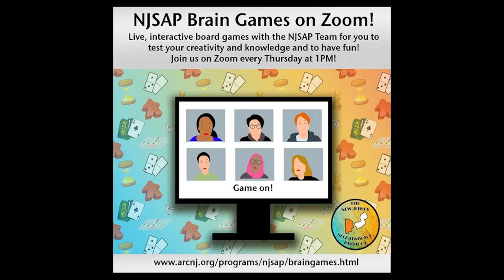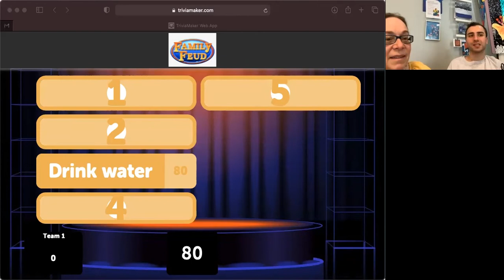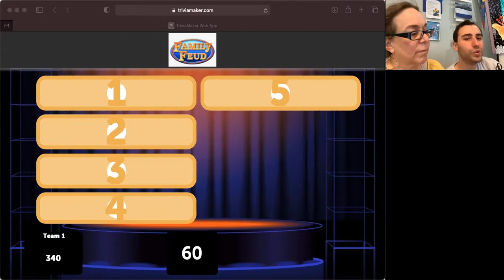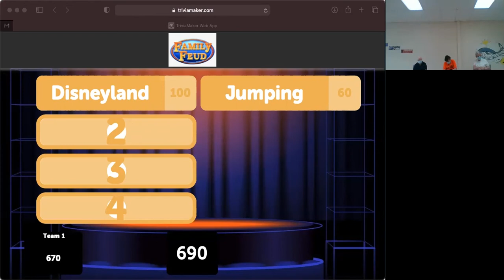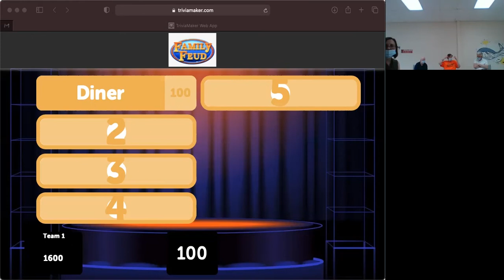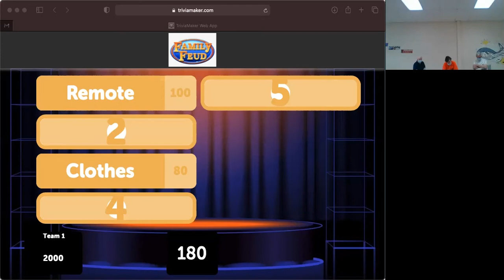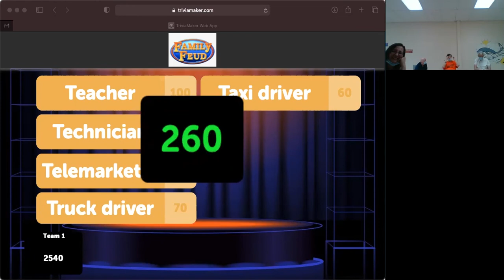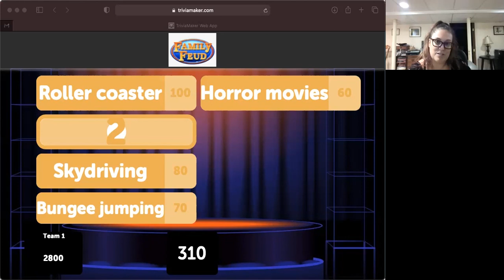NJSAP Brain Games- Family Feud 8/19/21